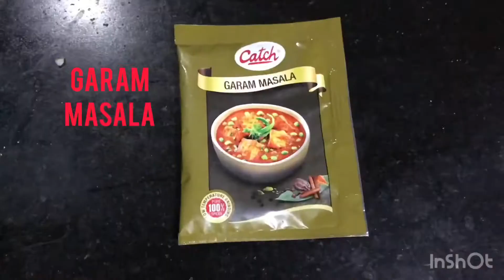Palak Dal Khichdi Recipe | Restaurant-Style Palak Dal Khichidi | Indian Food | Healthy and Tasty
Dal Khichidi is one of our favorite dish at the restaurants. Everyone likes it and a well made khichdi is tasty as well as healthy. Adding a twist of Spinach (Palak), enhances the nutrients and the taste too.

Here's a quick and easy recipe to make restaurant-style palak khichdi at home. If you don't want to add spinach, you can skip those steps and it will become a Dal Khichdi Tadka.

Cooking time : 10-15 minutes
Ingredients :
Rice : 2 cups
Dal (yellow moong or masoor dal): 2 cups
Spinach : half bundle (35-40 leaves)
Tomatoes : 2, finely-chopped
Onions : 2, finely-chopped
Garlic : 8-10 cloves
Ginger : 1 small piece
Green Chilies : 3-4
Oil : 3-4 table spoons
Ghee (clarified butter) : 3-4 tea spoons
Cumin seeds
Mustard seeds
White Urad dal
Turmeric Powder
Red Chilli Powder
Dhaniya Powder (Dried Coriander powder)
Garam Masala
Pav Bhaji Masala (optional)
Ginger Garlic Chilly Paste : 1 medium piece ginger (pealed), 8-10 Cloves of Garlic, 3-4 small chillies. All finely ground.